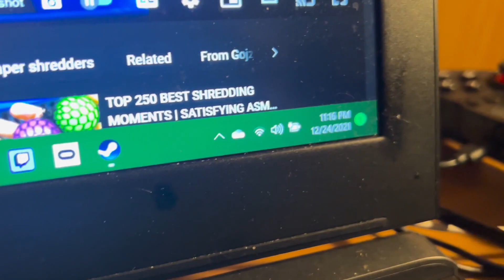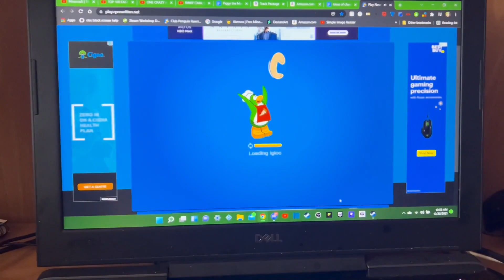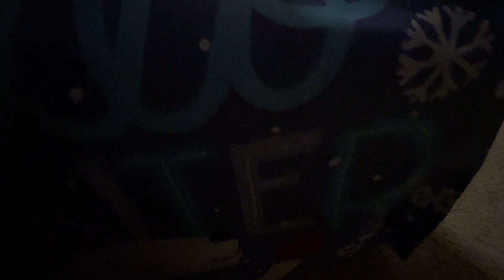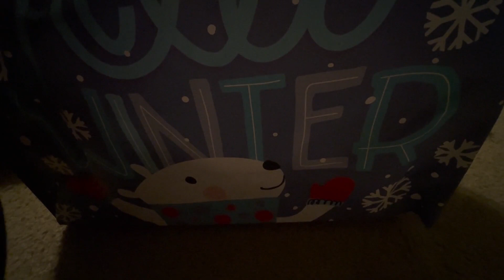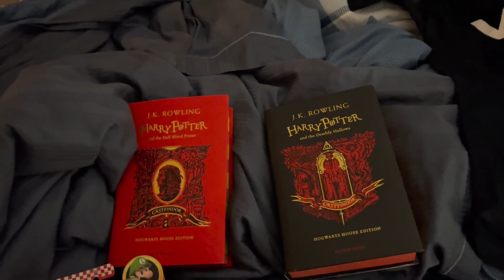CHRISTMAS 2021!!!! Gmanluigi Christmas Countdown 2021 Day 5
ITS CHRISTMAS TIME!

Vlog #115